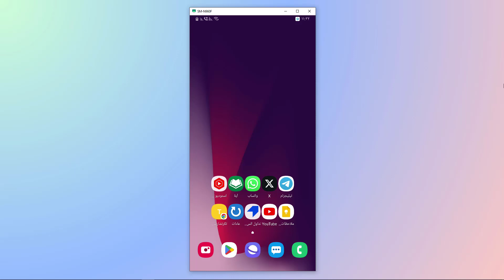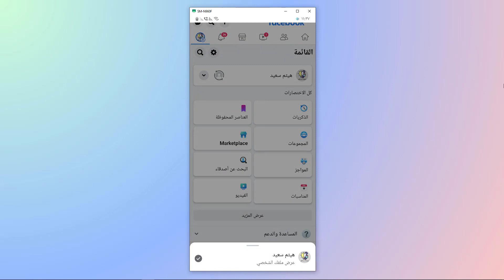طريقة حذف صفحة على الفيس بوك نهائيا 2023